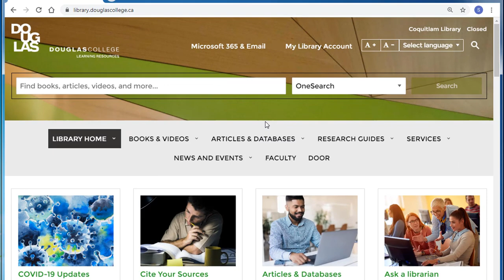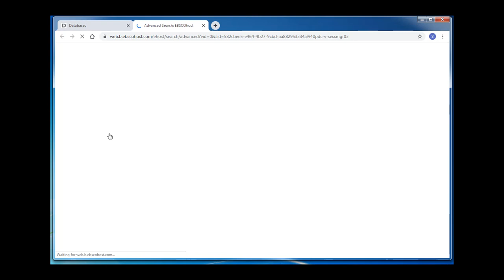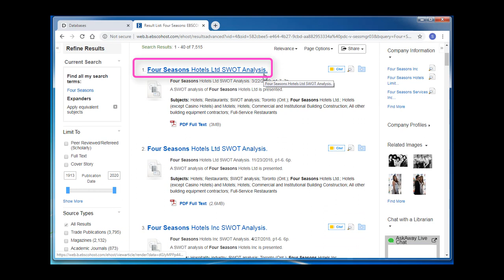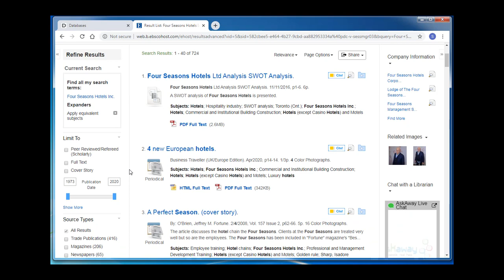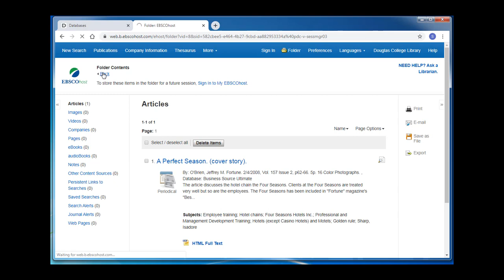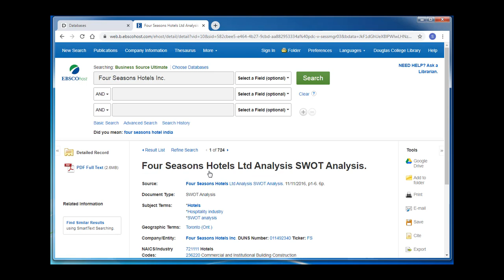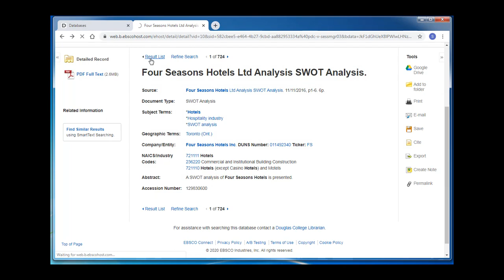Using Business Source Ultimate